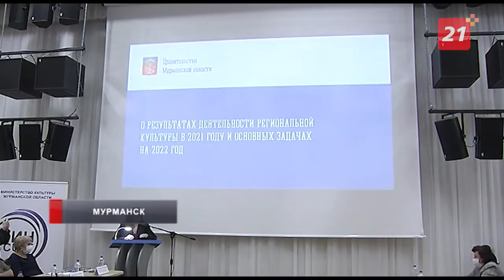Новые творческие пространства появятся в Мурманской области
Новый образовательный центр для музыкально одаренных детей, виртуальные концертные залы и модельные библиотеки. Руководители профильных ведомств и учреждений культуры региона обсудили творческую жизнь Заполярья на конференции в Мурманске.